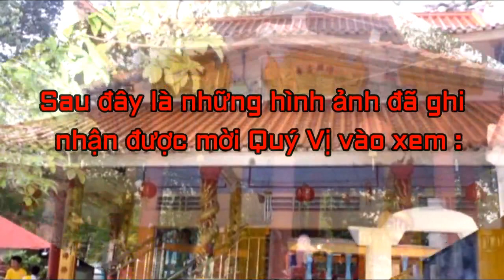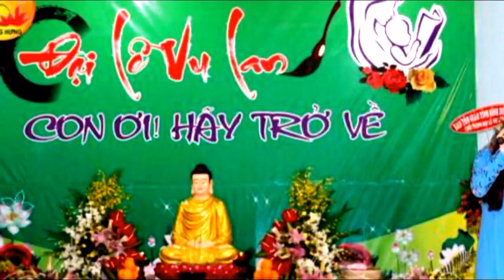CHÙA TỔ ĐỈA LONG HƯNG Bến Cát BÌNH DƯƠNG tổ chức Lễ Vu Lan Báo Hiếu